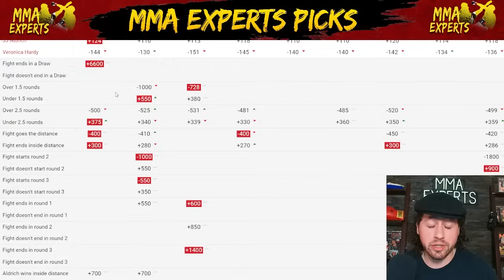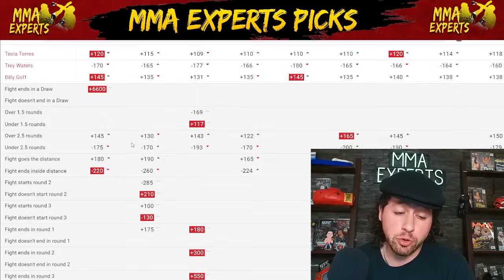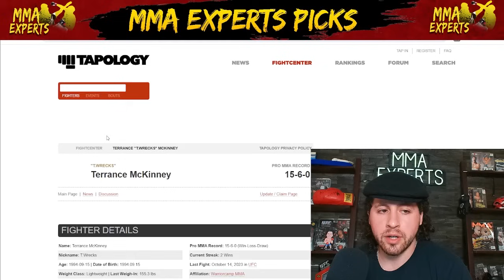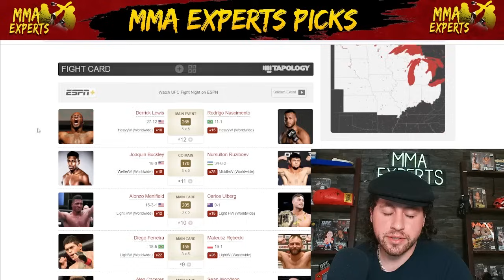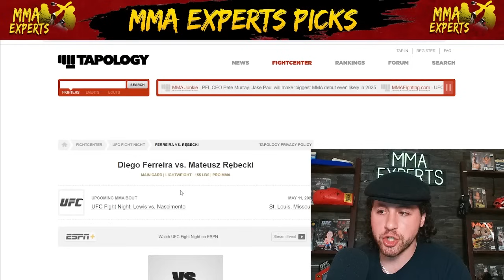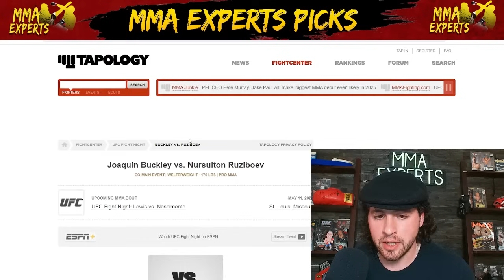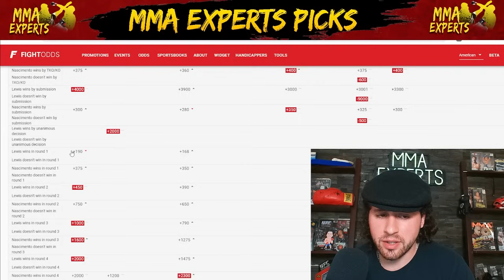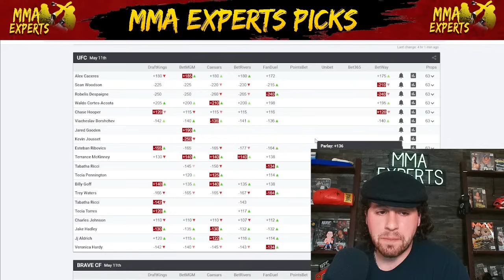UFC St. Louis Lewis vs Nascimento Predictions & Betting Breakdown | Weigh In Recap Show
On today's episode I breakdown the entire UFC St. Louis fight card giving my prediction and betting breakdown for every matchup after the weigh ins! Important note Jousset vs Gooden has been canceled.
This card features Lewis vs Nascimento, Buckley vs Ruiziboev, Menifield vs Ulberg, Cortes-Acosta vs Despaigne & much more!

Intro 0:00
JJ Aldrich  vs.  Veronica Hardy 0:38
Jake Hadley  vs.  C. Johnson 3:44
Trey Waters  vs.  Billy Goff 6:52
Tabatha Ricci  vs.  Tecia Torres 10:19
T. McKinney  vs.  E. Ribovics 13:32
Chase Hooper  vs.  V. Borshchev 17:41
W. Cortes-Acosta  vs.  R. Despaigne 21:09
Alex Caceres  vs.  Sean Woodson 24:25
Diego Ferreira  vs.  M. Rębecki 26:59
A. Menifield  vs.  Carlos Ulberg 30:18
J. Buckley  vs.  N. Ruziboev 34:32
Derrick Lewis  vs.  R. Nascimento 37:35
Parlays 41:20

UFC St. Louis Content Schedule
Tuesday - Livestream QNA/News Video(If any)
Wednesday - This Weeks Best MMA Bets/Livestream/News Video(If any)
Thursday - Late Night Live/News Video(if any)/Members livestream
Friday - Weigh In Recap Show/Livestream QNA/News Video(If any)
Saturday - UFC Fight Companion Livestream/UFC Recap